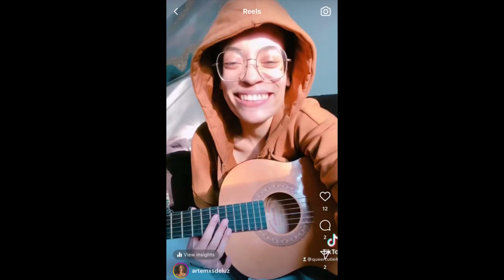“ Fit In Without Abandoning Your Soul 👽🥳 “ : Weirdo Haven Theme Song 🎵 | WRDOHVN 💗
Dear Aliens , Extraterrestrials & . . Others 😜

Music has always had a chokehold on me .
Effortlessly it entangles my emotions ,
I , nothing more than a puppet on a string .

Writing has always been effortless for me
Adding strings & a beat ,
Was just the next right thing .

I wanted to be a jingle writer ,
like Uncle Jessie -
Figured it’d be so fun
So it’s only natural ,
I write my own theme song ;
But between me & you 👀

serving you support , love & acceptance ♥️

WRDOHVN
🔆 ➖ 𝚊 𝚜𝚊𝚏𝚎 𝚙𝚕𝚊𝚌𝚎 𝚏𝚘𝚛 ฬҽïя𝐝𝐨𝐬